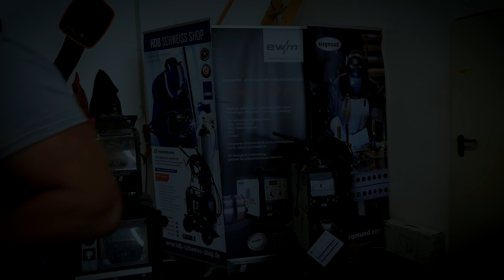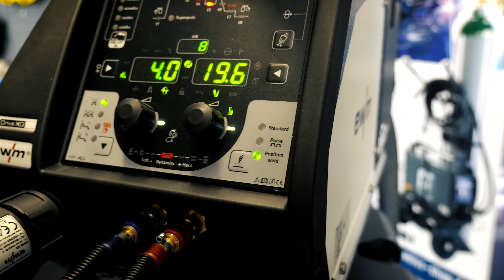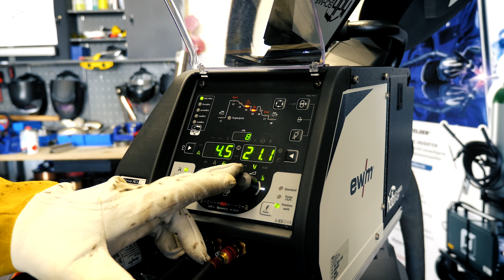Neue Empfangstheke! Mit John Pierre? ewm Titan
Fantreffen!

ewm Titan

xxProduktplazierungxx